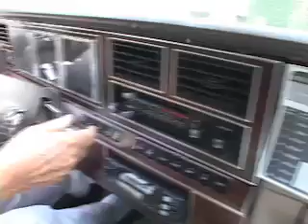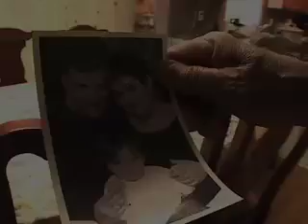80 year old cab driver in DC - Sodi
Sodi is 80 years old but he's still driving and cruzing the streets of DC in his vintage cab. he says people stop when they are dead, I'm still alive and breathing so why not work.